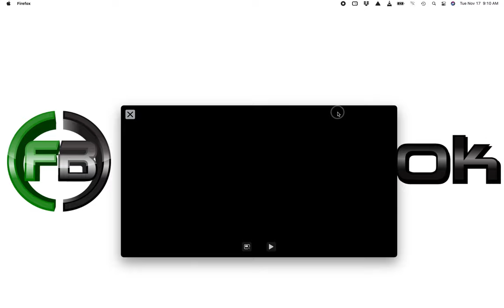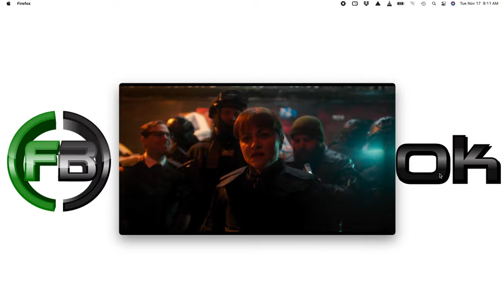KNUCKLEDUST Trailer Reaction | Moe Dunford, James Kermack 2020 Action Movie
A Knuckledust Trailer reaction video. This Knuckledust Trailer reaction is for Matt Reeves' film starring Moe Dunford, Alex Ferns, and Olivier Richters. I hope you enjoy this Knuckledust Trailer reaction video and watch to the end to hear all of my thoughts on this Knuckledust Trailer.

Hashtags for this video